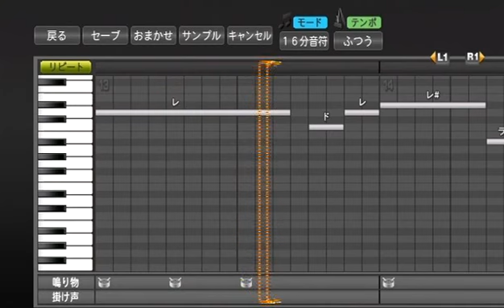プロ野球スピリッツで応援歌 アーロム・バルディリス選手応援歌（横浜DeNA）